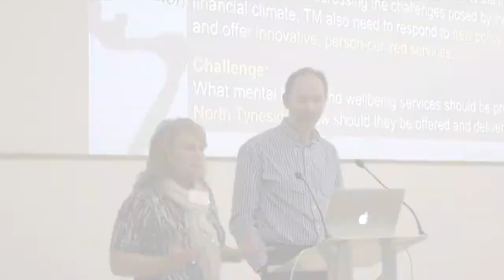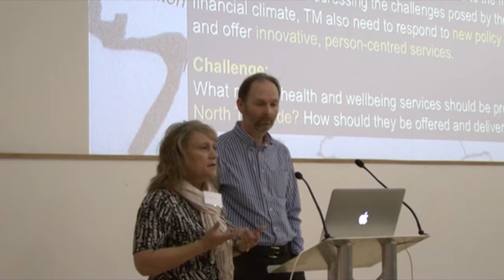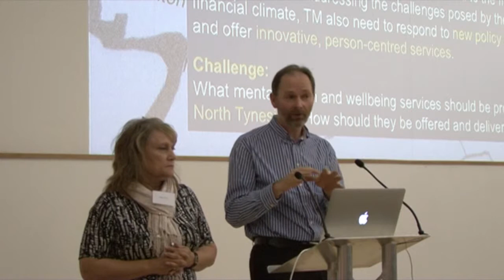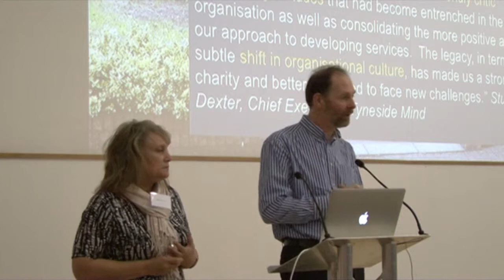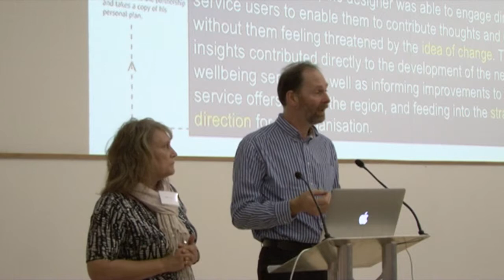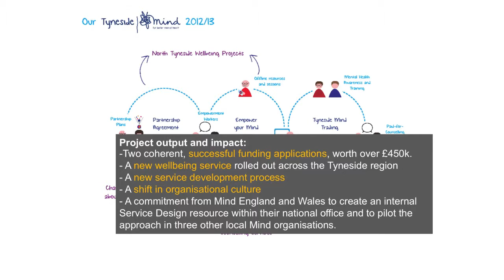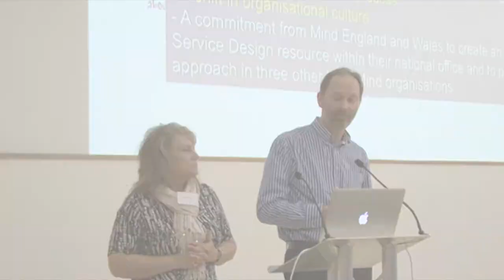TynesideMind - Robert Young and Helene Turner